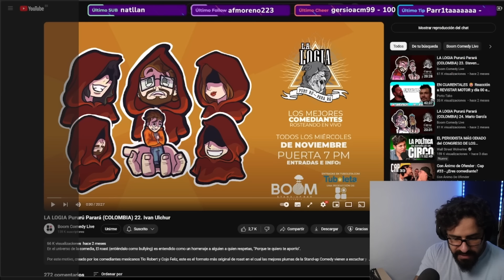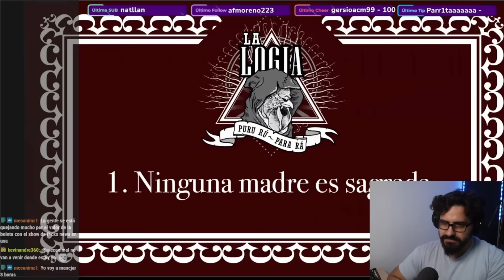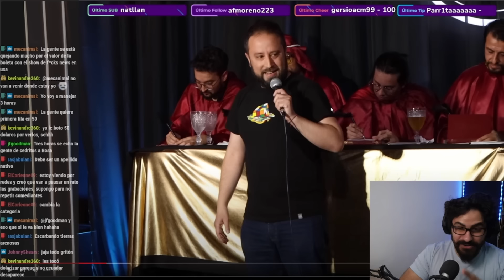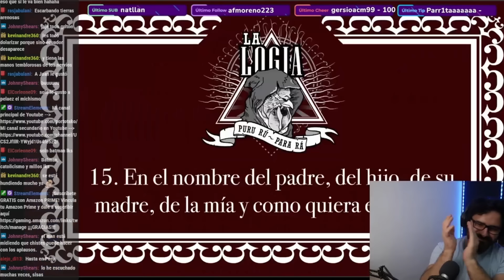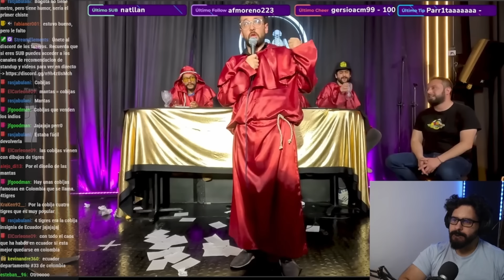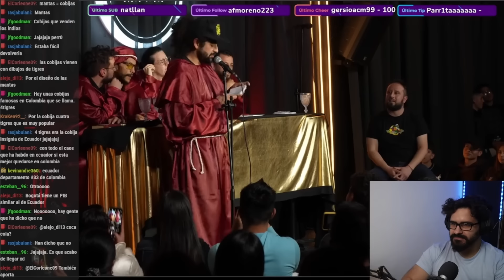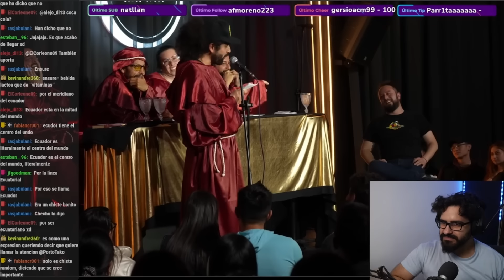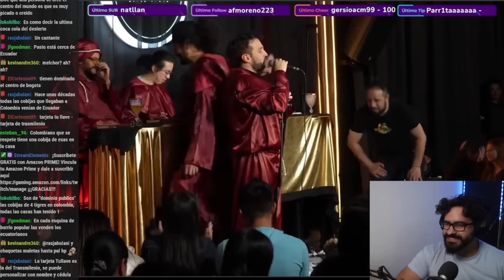Reacción LA LOGIA con IVÁN ULCHUR en DIRECTO 🤣 ROAST en COLOMBIA Comedia en DIRECTO